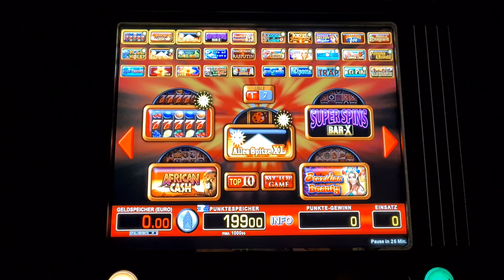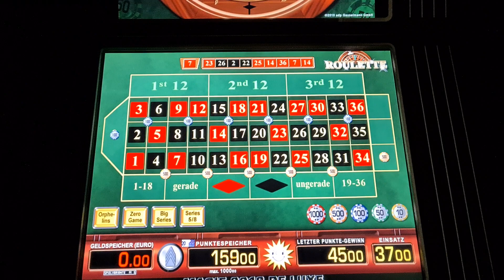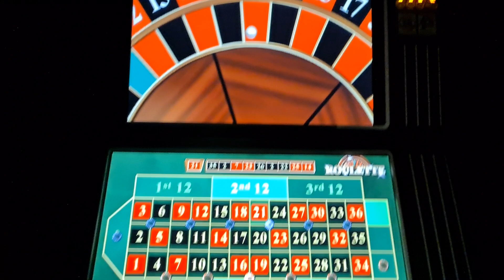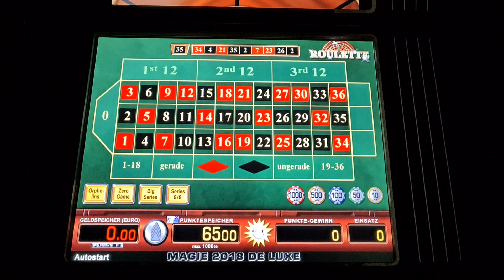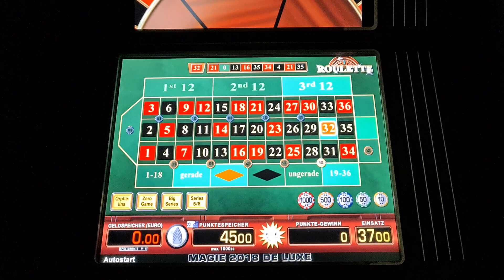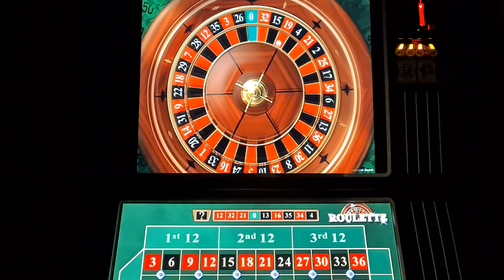Spielautomatentrick! Funktioniert er wirklich?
In diesem Video testen wir einen Trick bei dem man gute Gewinne erziehlen soll. Fals ihr noch andere Tricks (Strategien) habt schreibt sie gern in die Kommentare.